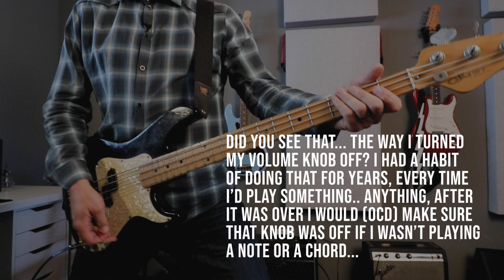Sugar Ray, Mean Machine - Song Breakdown #7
In this video, I breakdown how I came up with the music for "Mean Machine." I also show how it morphed into a live staple for us by adding other songs into it during our set.
I was happy to breakdown "Mean Machine," a song that was our first single for Atlantic Records in 1995. It was first picked up by 107.7 KNDD "The End"  in Seattle, but we first heard it on the radio officially in a taxi cab in NYC during a press tour for Lemonade & Brownies. (when you get added you don't actually 'hear' it because you're not in that city, and it's really something special to hear yourself on the radio.. it's STILL special to me)
Just like Gary V says.. your comments are my oxygen, so please take a second and say hello.